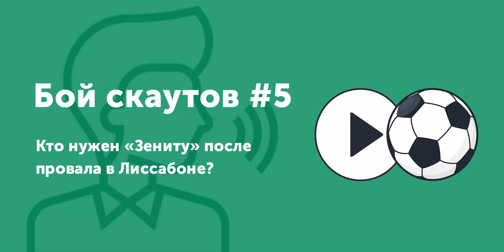Кто нужен «Зениту» после провала в Лиссабоне? / БОЙ СКАУТОВ